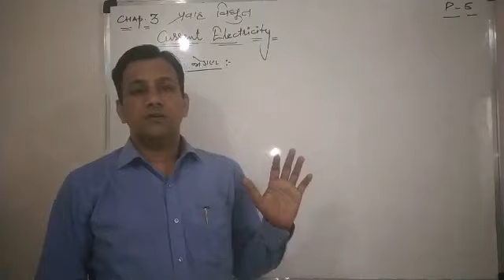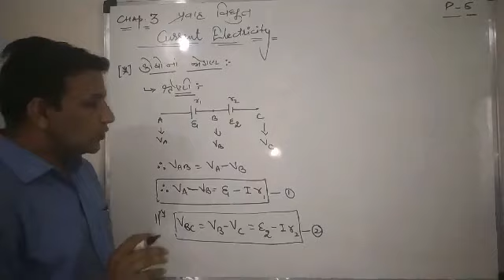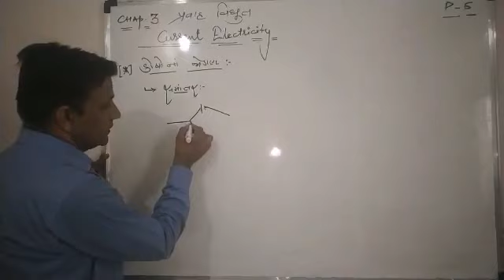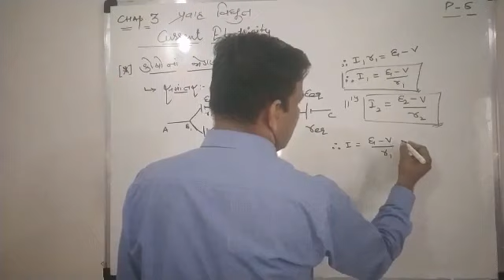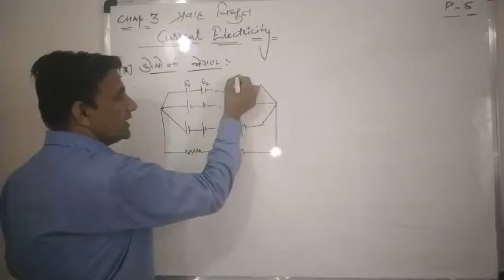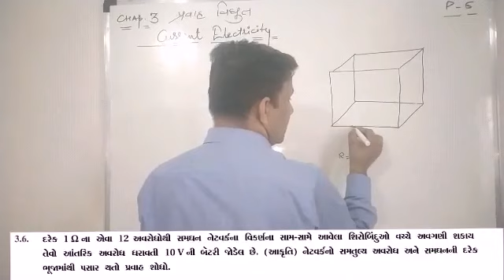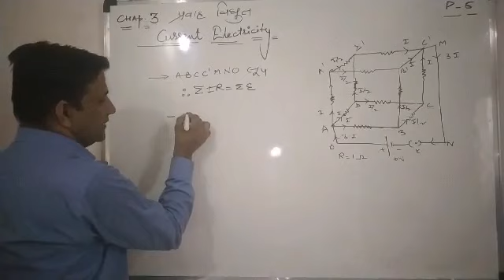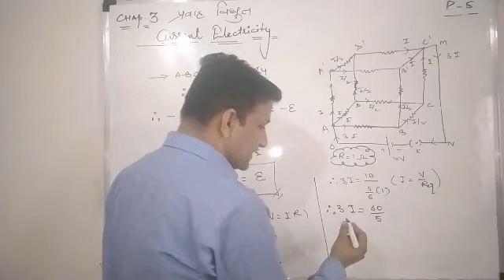Std-12 Guj.Med Physics Ch-3 પ્રવાહ વિદ્યુત Video-14